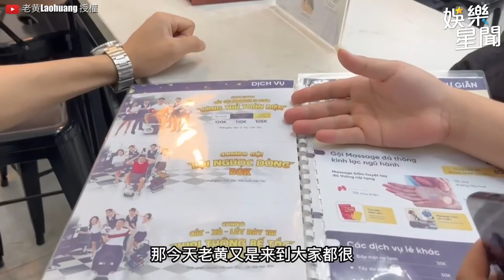越南制服妹極致服務！上圍若隱若現「火辣指數爆棚」｜老黄Laohuang｜三立娛樂星聞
​ @laohuang-007   授權